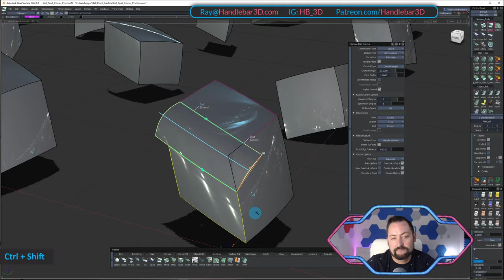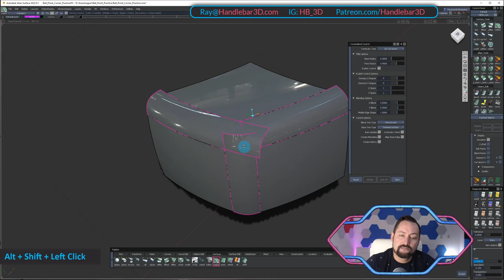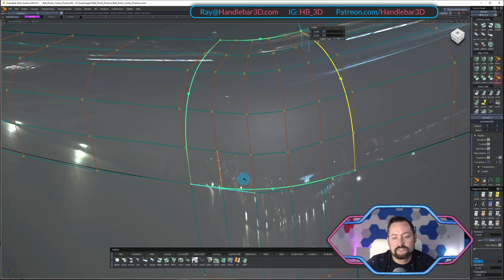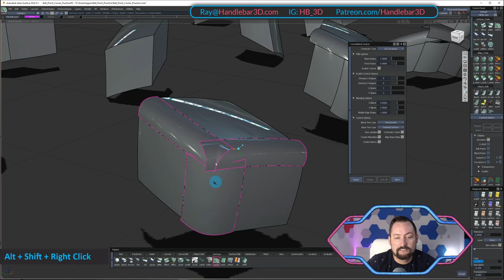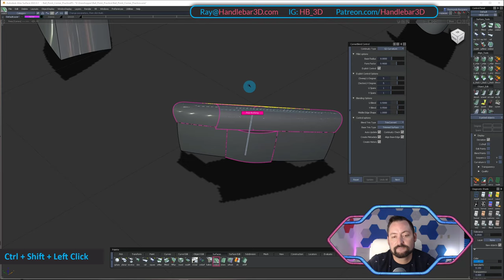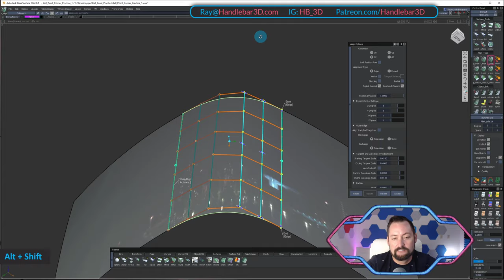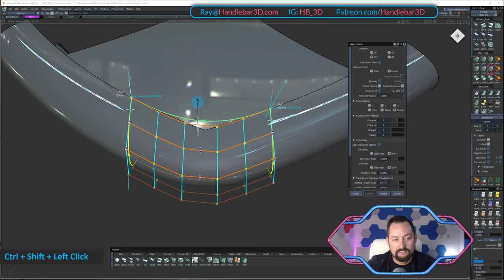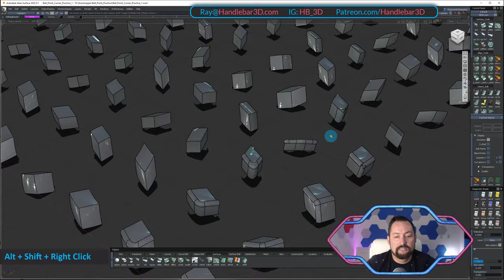Making ball point corners in Alias using the corner blend tool. (free practice file)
Download file on my site:
Handlebar3d.com/alias

Software: Alias Surface 2022 with my custom preference set
In this video we will be using the corner blend tool to streamline the process.